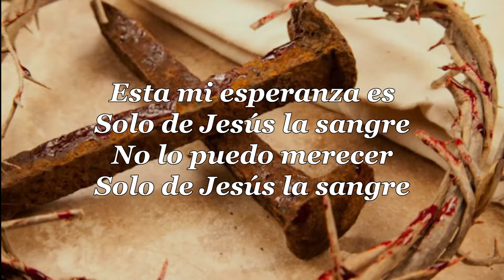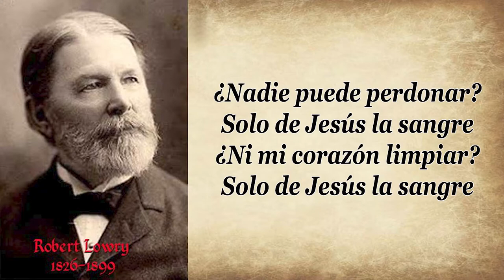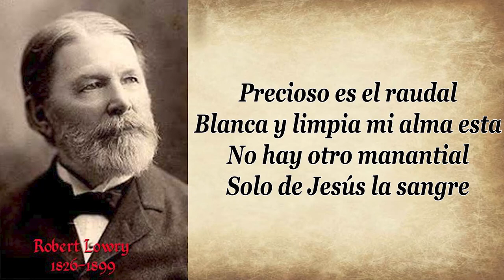04 ROBERT LOWRY SOLO DE JESÚS LA SANGRE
El himno, “Sólo la sangre de Jesús”,
 fue compuesto por Robert Lowry en 1876.

Sobre la historia de este himno poco se sabe.
Es quizás éste, junto con algunos otros como
"Hay un precioso manantial de sangre de Emmanuel"
de William Couper, que ofende la sensibilidad de muchos cantantes del siglo XXI, y, como resultado, los hace rechazar
cualquier himno que mencione la sangre.

 Sin embargo, no es usado en un sentido sangriento o infundado, sino como un sinónimo de “gracia”.

 El derramamiento de la sangre de Cristo con misericordia y amor, es un hecho inigualable, único y repleto de poder
 para el pecador arrepentido.

La sangre de Jesús fue derramada una única vez
en la cruz del Calvario, pero es rociada continuamente
 para que Su iglesia pueda disfrutar de plena protección,
vida espiritual y Comunión con Dios.

Solo de Jesús la sangre

 ¿Quién limpia mi maldad?
¿Y plenitud me puede dar?

Precioso es el raudal
Blanca y limpia mi alma esta
No hay otro manantial

Nada puede rescatar
Ni con precio que pagar
Nada puede rescatar